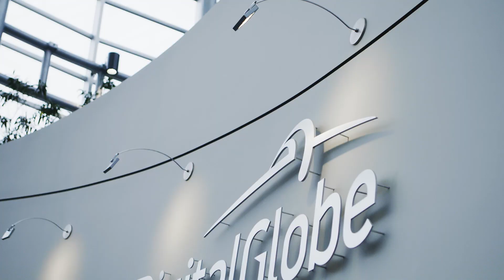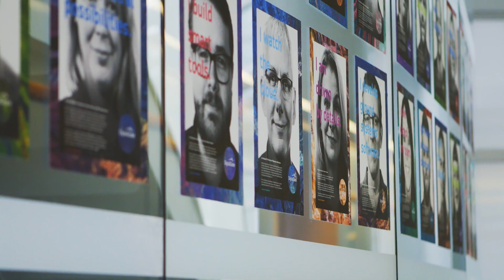Working at DigitalGlobe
DigitalGlobe's satellites capture real-time imagery of the earth to help customers make important — often life-saving — decisions. The company is the source of satellite imagery for everything from key mission planning to disaster response.